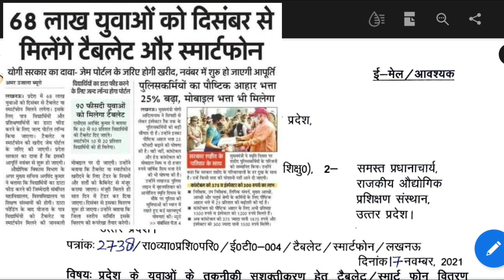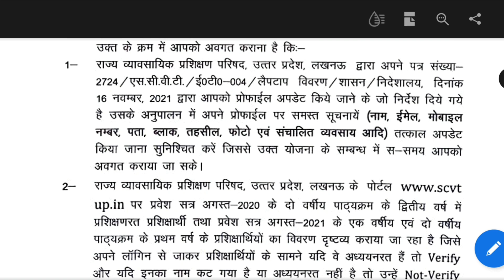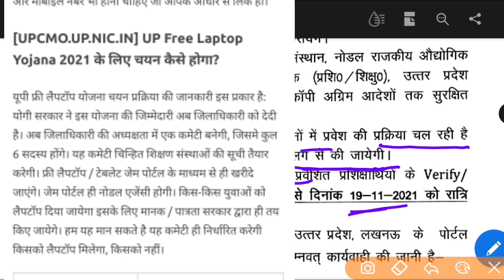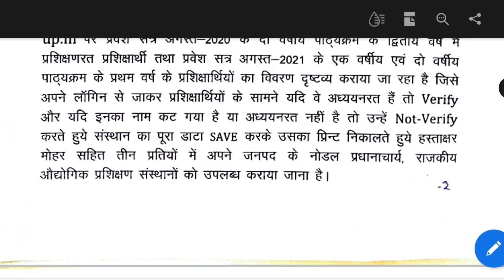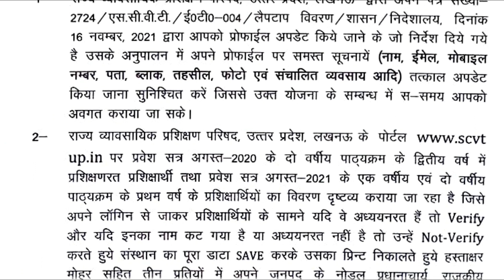UP Free Laptop Yojana 2021, UP Free Tablet Yojana 2021, UP Free Laptop Tablet Yojana Latest News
UP Free Laptop and tablet yojana ka aavedan start ho gaya hai , form offline mode, googe form aur direct college portal se b data bheja ja rha bai, ap apne college se jarur contact kare.

UP Free laptop, tablet and mobile yojana 2021.

68 lakh tablet aur 20 lakh laptop up ke students ko diye jayenge is yojana ka labh uthaye.

For Form join Telegram Channel-